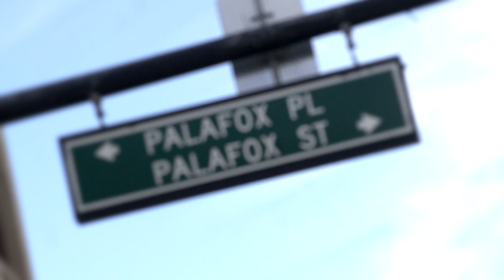British Lion - USA Tour Diary - Part 3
Our second album 'The Burning' - Is out now!

***Catch us on our summer tour***

June 2020
Fri 05 – Rockfest, Tampere – Finland
Mon 08 – Aladin, Bremen – Germany
Fri 12 – Download Festival – UK
Fri 19 – Graspop Festival – Belgium
Fri 26 – Tons of Rock Festival, Oslo – Norway

July 2020
Sat 04 – Proxima, Warsaw – Poland
Fri 10 – Trabendo, Paris – France
Fri 17 – Im Wizemann Club, Stuttgart – Germany
Wed 22 – Lav Lisboa Ao Vivo, Lisbon – Portugal